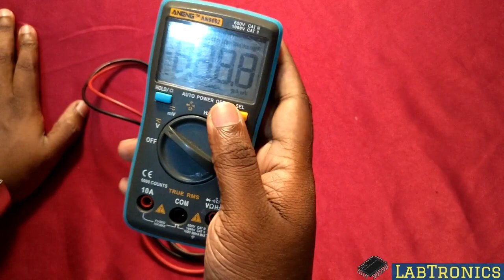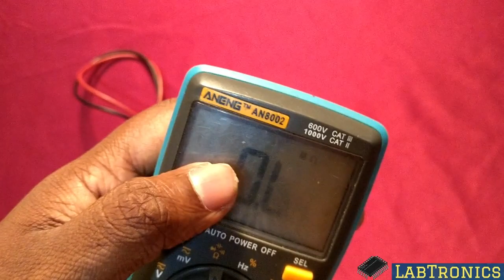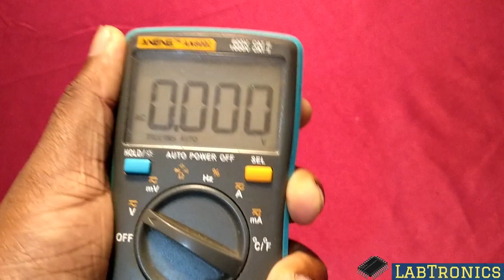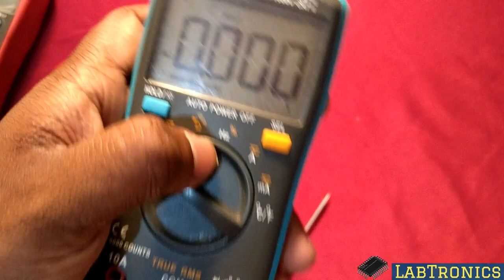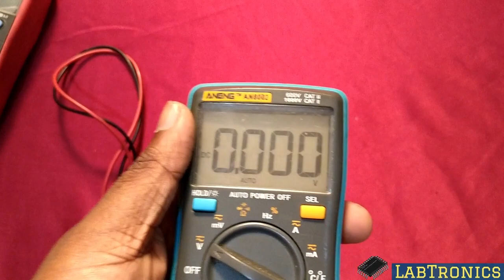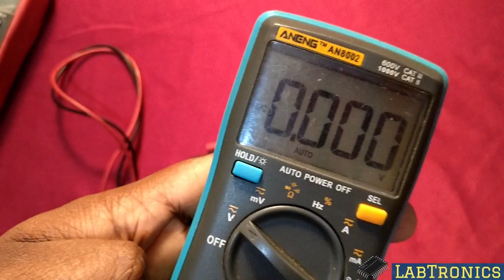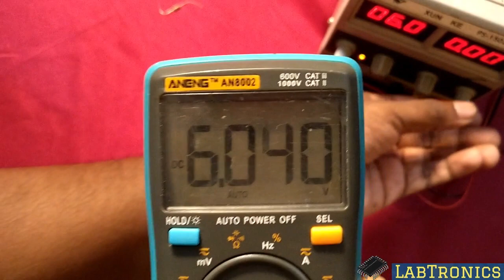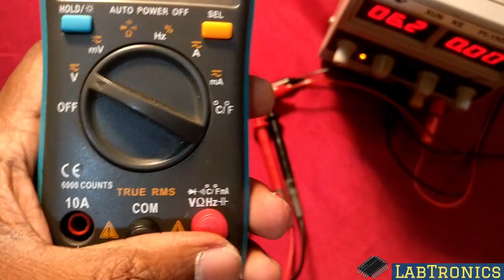Aneng AN8002 Multimeter-ලොවක් මවිත කළ සියලුම electronic කරන අය ළග තියාගතයුතුම Multimeter එක